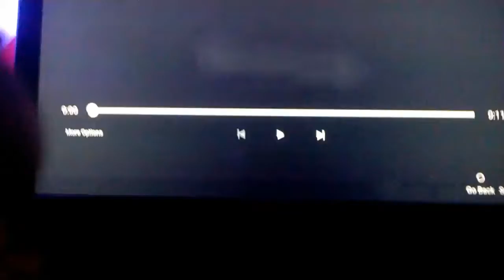Rainbow blast milkshake